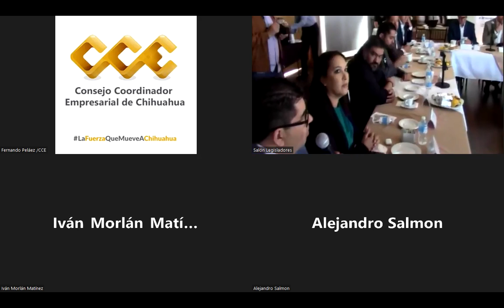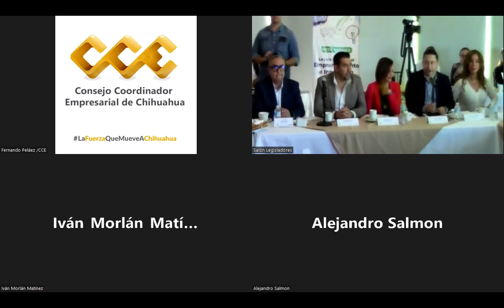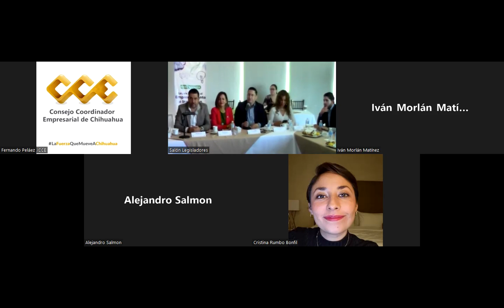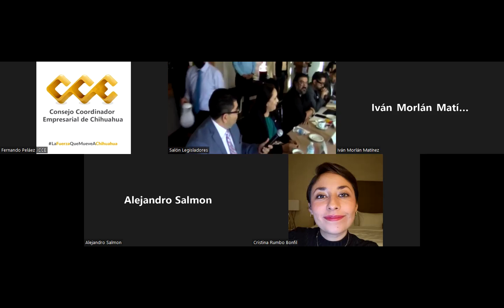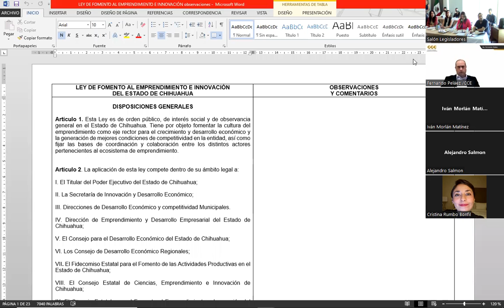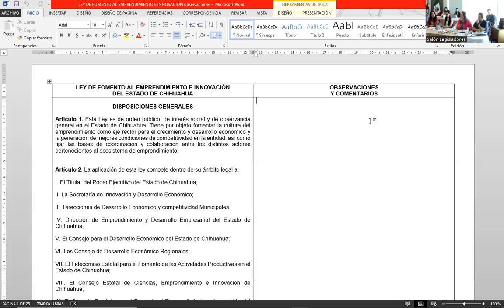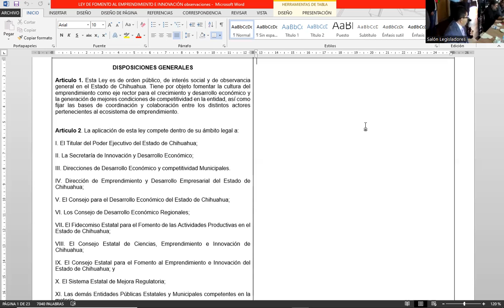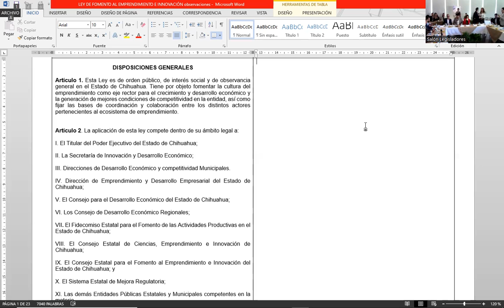Comisión - 30 septiembre 2022 - Economía, Industria y Comercio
Reunión híbrida de la Mesa Técnica para el análisis y discusión de la iniciativa número 989 a efecto de expedir la Ley de Fomento al Emprendimiento e Innovación del Estado de Chihuahua.